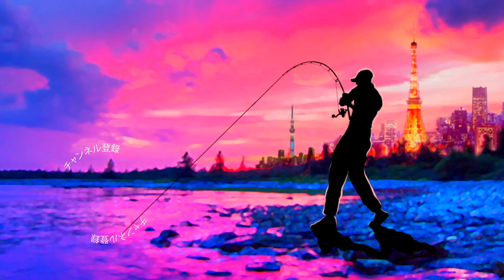【ゲーリーヤマモト】バス釣りだけじゃもったい無い「ヤマタヌキ3.5inch」が美味しいアレに爆効き【アクアパッツァ】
ゲーリーヤマモト「バス釣りだけじゃもったい無い！ヤマタヌキ3.5inchが美味しいアレに爆効き」って事で今が旬の美味しいターゲット「マゴチ」を「ヤマタヌキ3.5inch /3.5"YAMATANUKI」で狙って行きますよ〜！今回は食べるに丁度良いサイズが釣れてくれたのでアクアパッツァにしてみました。ヒレと内臓を取って焼いて煮るだけ！さばくのが難しいイメージがあるかもですが簡単に美味しい料理が出来ちゃいますよ〜
マゴチを狙う場合20〜30gのジグヘッドを使う事が多いですが、その巨大ジグヘッドにゲーリーヤマモトな高比重のデカタヌキを装着すると驚きの飛距離となります。そして肝心の誘いですがヤマタヌキ独特なタヌキテールが絶妙にプルプルしてストップ＆ゴーするだけで具合の良い誘いが出来ちゃいます。マゴチはハゼやメゴチなどを餌にしての釣りが有名ですがヤマタヌキ3.5inch はそんなサイズにぴったりなのかバイトが多いです。最近の傾向だとヤマタヌキ3.5inchに採用されているサーモンピンクが非常に具合が良い
マゴチはハートテールなどシャッドテールで狙うスタイルが有名ですが、従来の効くとされるルアーが食い渋った時にヤマタヌキ を準備しておくと大活躍してくれる筈です！

2022年も釣りに関する様々なコンテンツをアップしていきますよ〜！釣りフェスティバル開催のタイミングで一気に最新情報が出て来ましたね！シマノからは22ステラが登場の発表されたかと思えばダイワからは22イグジストのアナウンスが、、、個人的にはゲーリーヤマモトから登場の河童フロッグと大きなヤマタヌキに期待しております。
2021年は小森嗣彦プロ、今江克隆プロのピュアフィッシングの契約終了と衝撃的なニュースがありましたが今江プロのジーニアスプロジェクトへの移籍など気になる動きから目が離せません！今江克隆プロ仕様のグラビアス！気になりますよね〜

55アップしか釣れない！デプス「コードネームバス」に巨大バスが襲い掛かる衝撃映像